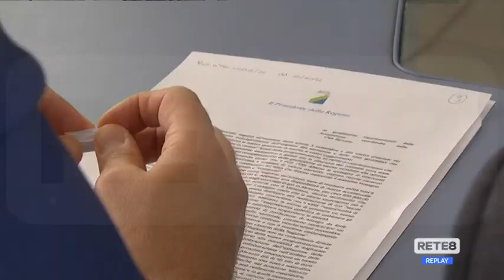Regione - Faccia a faccia sul caro-energia